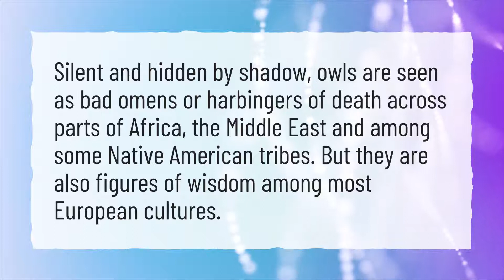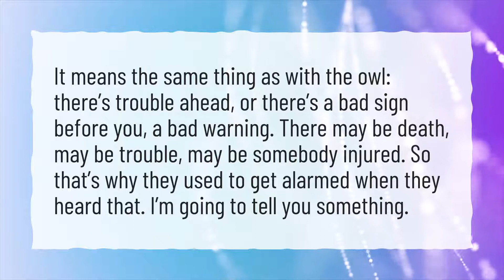Is seeing an owl a sign of good luck?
More About Seeing Owl In Night Is Good Or Bad • Is seeing an owl a sign of good luck?